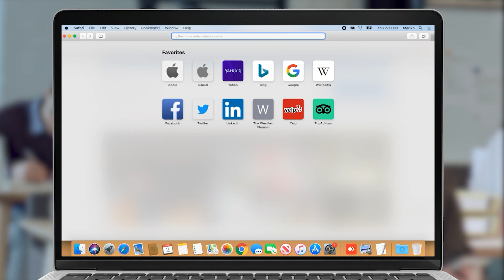Յոթը փակի տա՞կ եք պահում այդ պայմանագիրը․ Խամոյանը՝ ԱԳ նախարարին